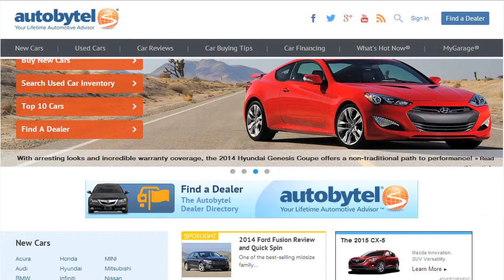Are Five Liner Leads Going Away? | Phil Dupree | Automotive Digest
Lead generation is not going away because companies like Autobytel are delivering quality prospects to dealers by increasing the contact points with text leadgen delivered on  cell phone platforms.  Mobility is a big drivers of dealer leads and consummated sales.

Phil Dupree, Executive Vice President, Autobytel.